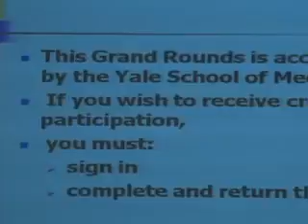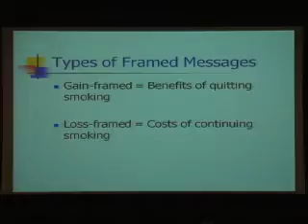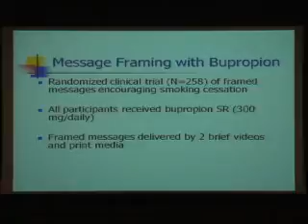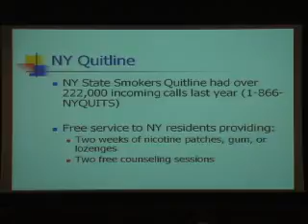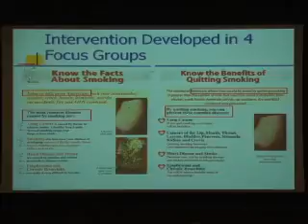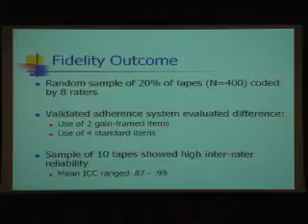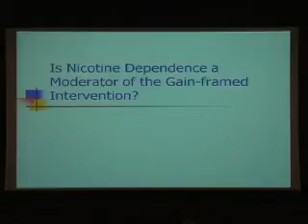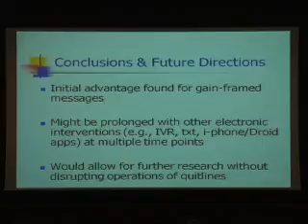Novel Approaches and Targets for Smoking Cessation Interventions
Nov 9, 2010: Benjamin Toll, PhD